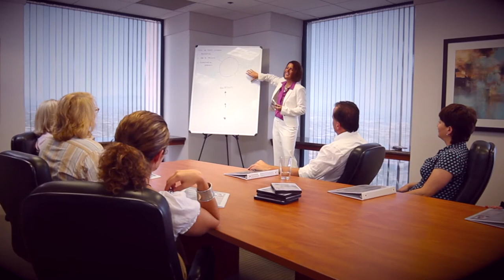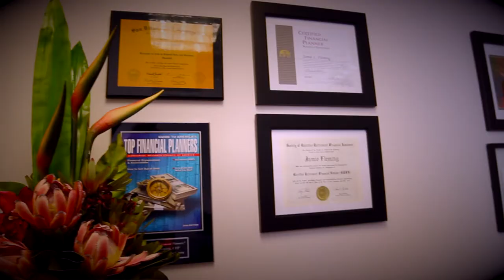Fleming & Associates, LLC Welcome Video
Jamie L Fleming, CFP, speaks about the process clients or prospective clients go through and the financial transformation they experience when working with Fleming & Associates, LLC.